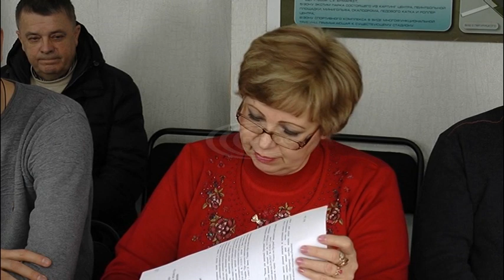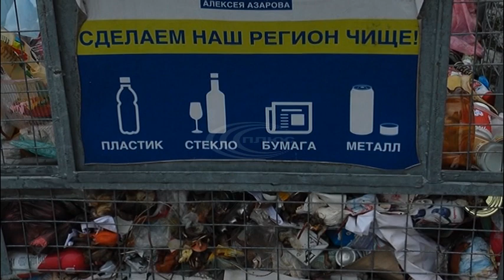У Слов'янську не вистачає сміттєвих баків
Мова йде майже про шість з половиною тисяч контейнерів. Саме стільки потрібно, аби якісно працювала система поводження з відходами у місті.